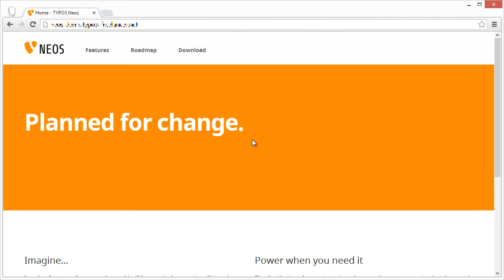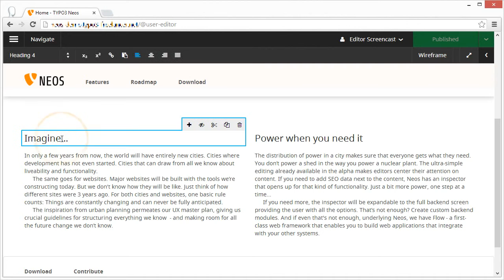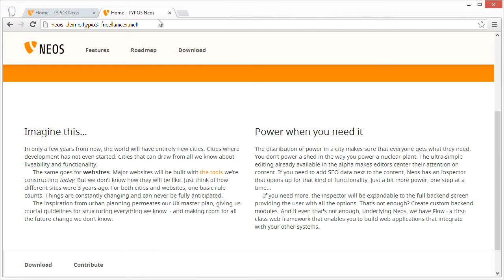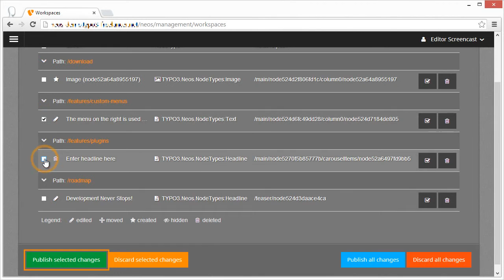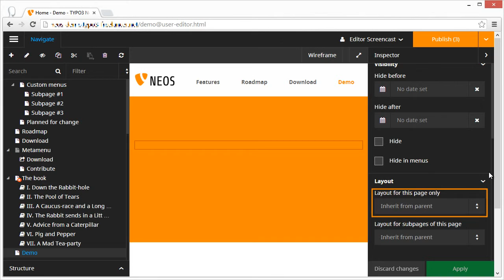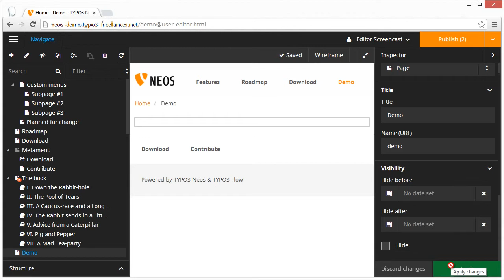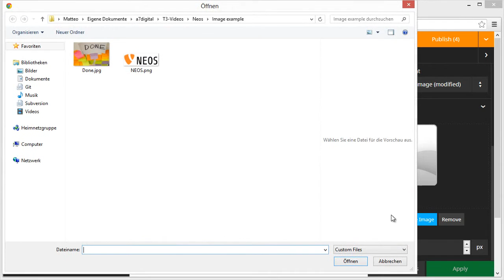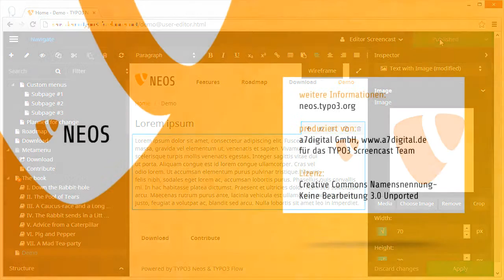Schnelleinstieg in TYPO3 Neos